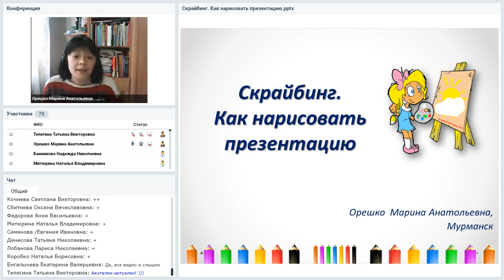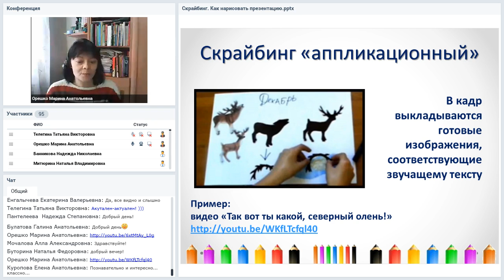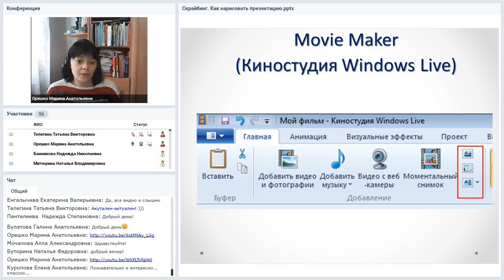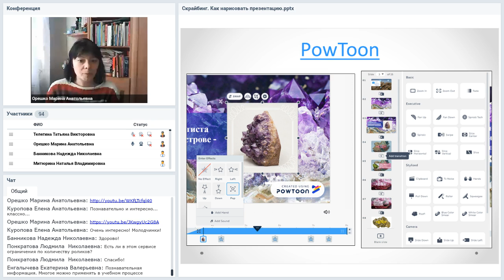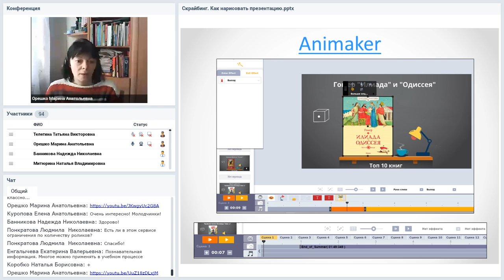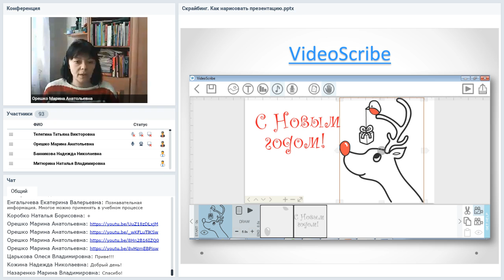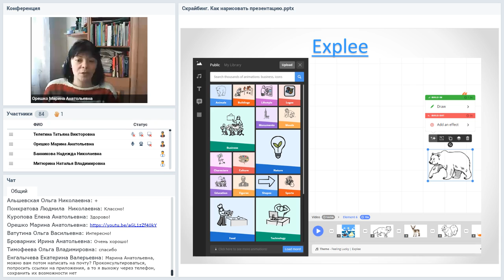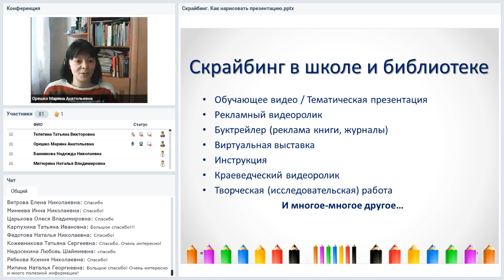Скрайбинг: как нарисовать презентацию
Вебинар
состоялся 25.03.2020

Скрайбинг — новейшая техника презентации. Речь выступающего иллюстрируется «на лету» рисунками фломастером на белой доске или листе бумаги. Получается как бы «эффект параллельного следования», когда мы и слышим и видим примерно одно и то же, при этом графический ряд фиксируется на ключевых моментах аудиоряда. Техника скрайбинга отлично подходит для создания обучающего и объясняющего видео, причем для этого даже не обязательно уметь рисовать!